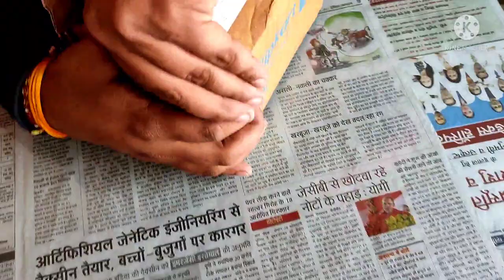Titan Regalia Ceramics Analog Black Dial Men's Watch/unboxing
It was an amazing purchse.